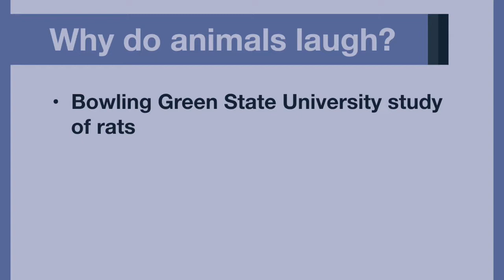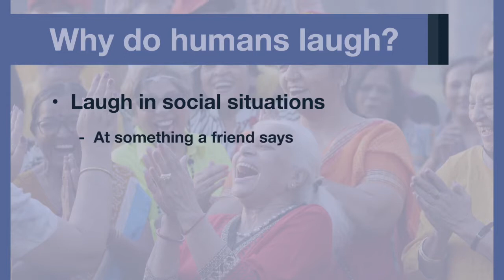Lecture about Laughter